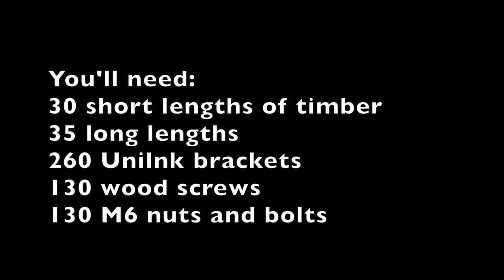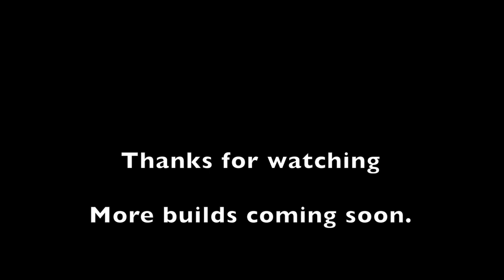2v unilnk dome build- so simple a child can do it.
Today we've been building a 2v geodesic dome using the Unlink brackets, this is just a small one but you could be bigger by using longer struts.
for the strut lengths, I didn't allow anything for the brackets just cut the struts to length, so it will be a little bigger.